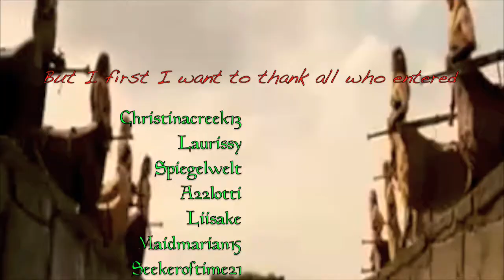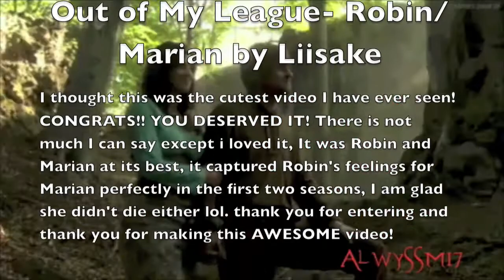The Results of My Contest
Yep I am pretty fast